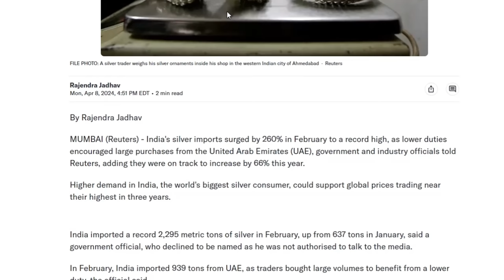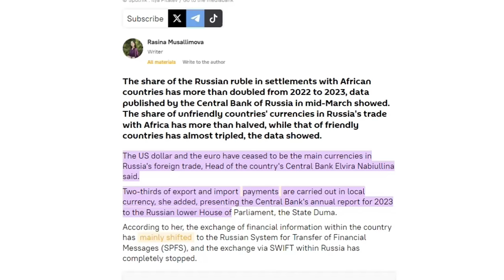This is MASSIVE for Silver Prices!